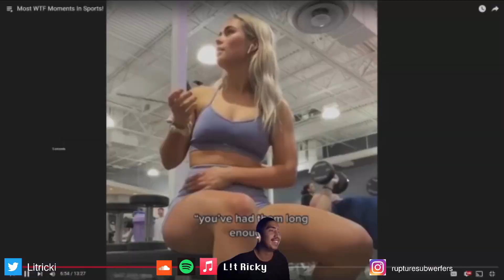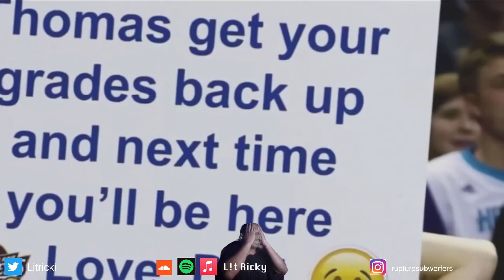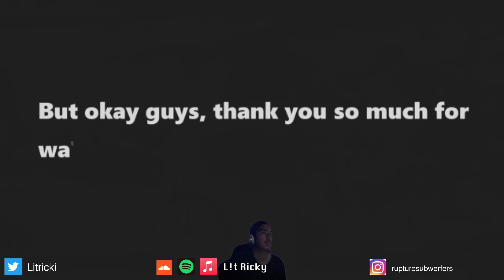most wtf moments in sports reaction by ex athlete that turned into a pot smoker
ayo support is free why everybody acting like a npc